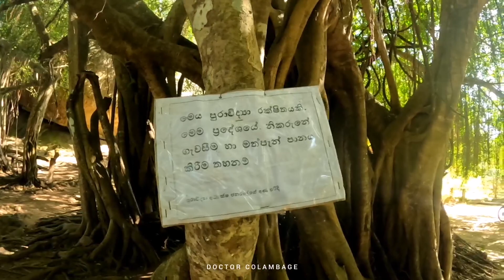බයික් එකේ රට වටේ තනියෙන් යන ගමනේ පලමු දවස / bike ride around country / bike travel / solo travel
බයික් එකේ රට වටේ තනියෙන් යන ගමනේ පලමු දවස / bike ride around country / bike travel / solo travel @doctor_colambage